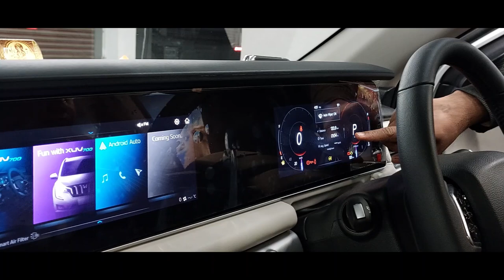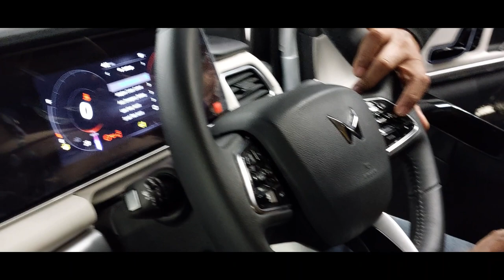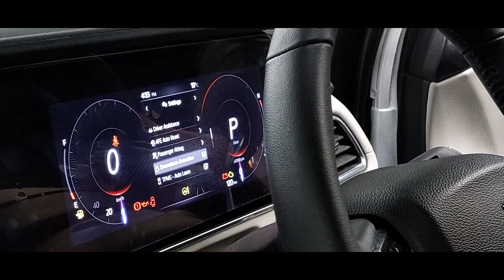Most Luxurious Car XUV 700 / Taking delivery of our New Car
this video is about taking delivery of our new car XUV 700 Most Expensive and Luxurious worth Rs. 2500000.